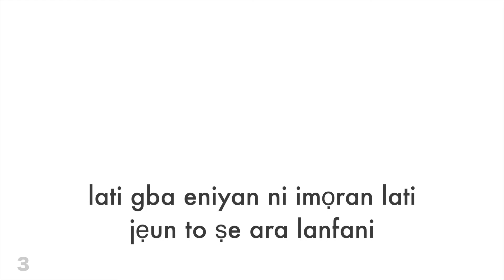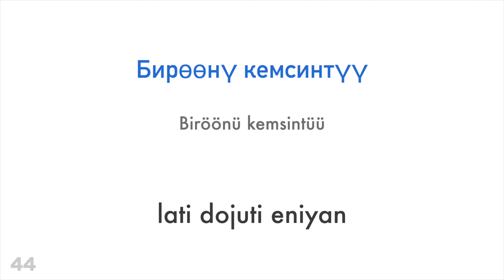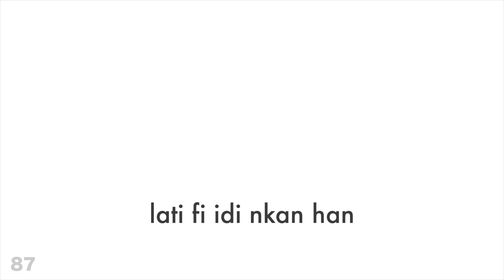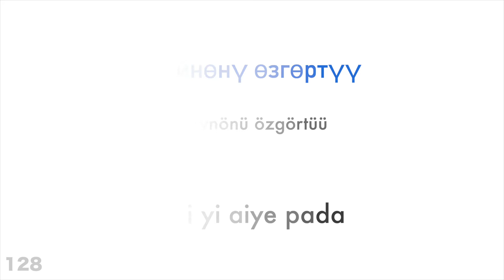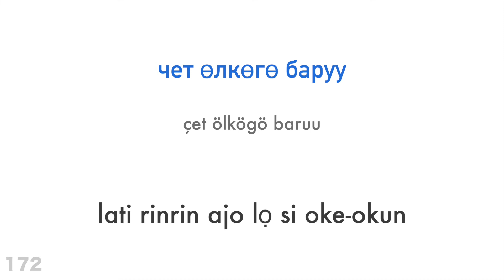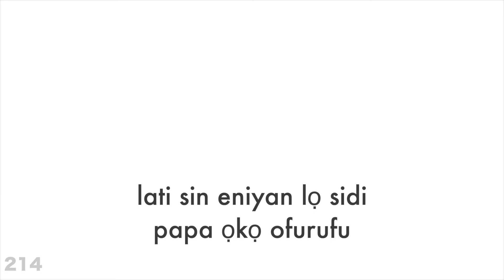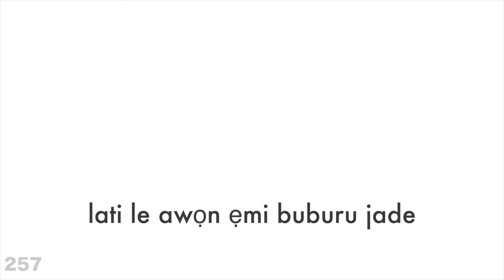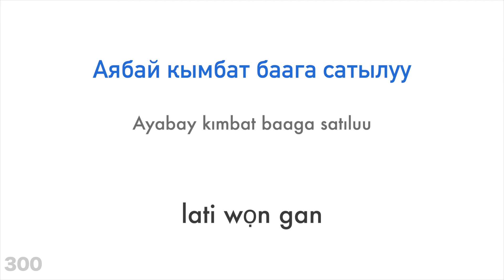Ọdunru ọrọ iṣe + Kika ati gbigbọ: - Kyrgyz + Yoruba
Ṣe o fẹ kọ si?